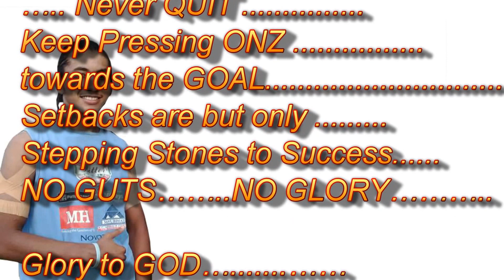Peter S Wong - 2015 Skipper Cup Competition Tribute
Peter was awarded the Under 20 Player of the 2015 Skipper Cup Competition in the local Fiji Rugby Union Provincial Rugby Competition playing as the Captain  at number 8 for the Suva Under 20 Team.

Peter overcame a cracked fibula injury missing  out on selection to the Fiji Under 20 world cup qualifying team in Portugal and being out of action for 4 months to prove his worth.